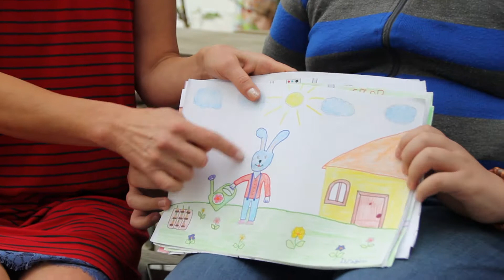Historia Mariny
Dzieci z Dworca Brześć

Działania Mariny Hulii (zajęcia artystyczne, nauka języka polskiego itp.) prowadzone są zarówno dla uchodźców w Polsce jak i w Brześciu (Białoruś), gdzie do niedawna wiele rodzin uchodźców czeczeńskich stacjonowało w oczekiwaniu na przekroczenie granicy z Polską. (poniżej film, który z Mariną nakręciliśmy w kościele katolickim w Brześciu, gdzie prowadzone były zajęcia do projektu Innowatorzy Społeczni a problemy globalne)